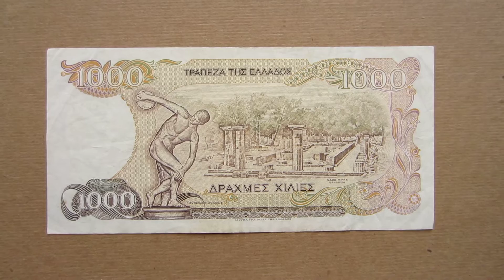1000 Greek Drachmas Banknote (Thousand Drachmas Greece: 1987) Obverse & Reverse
1000 Greek Drachma Banknote (Thousand Drachma Greece: 1987) Obverse & Reverse
δραχμές χίλιες - 1987
Greece Banknotes: Pick 202
Obverse: Bust of Apollon of Olympia
Reverse: Myron's Discobolus; Temple of Hera, Olympia
Watermark: Head of the Charioteer of Delphi
Color: Brown
Greek Currency - Value 1000 Δρχ
Issued by: Bank of Greece
Issued: 1987
Size:  [mm]
Printer:  Bank of Greece
Security Features: watermark
Symbol: Δρχ.  Δρ.  ₯
Value equivalent: €2.93